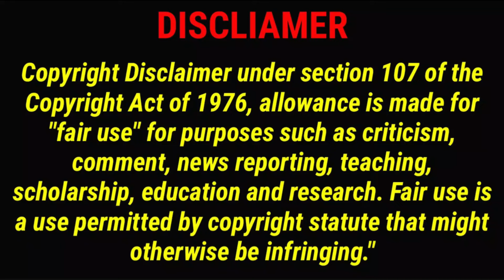ASMR EATING SPICY NOODLES, WHOLE CHICKEN CURRY, CHICKEN CURRY, MUTTON CURRY, EGG CURRY😋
indian food compilation
indian mukbang compilations
pani puri mukbang compilation
chicken kaleji mukbang
pota kaleji mukbang
pota kaleji eating asmr
eating chicken liver curry
chicken liver curry challenge
liver curry eating challenge
chicken liver fry eating
liver fry eating
eating mutton liver curry
mutton liver asmr
mutton liver eating video
egg curry mukbang compilation
biryani mukbang compilation
pani puri asmr
spicy pani puri eating
golgappa eating videos
spicy maggi masala
maggi eating video
spicy maggi
momo eating
eating momo

Keep Supporting 🙏